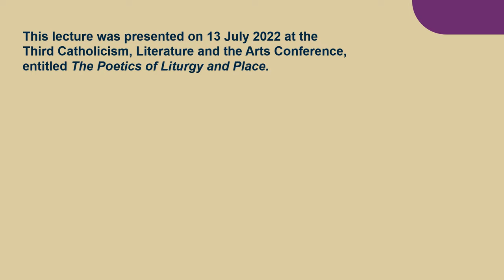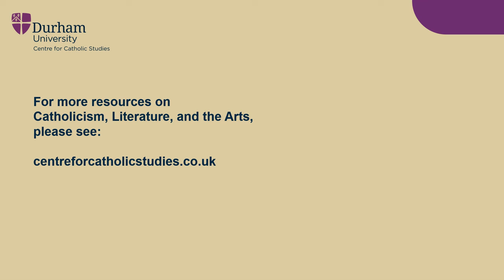Rowan Williams: Fixed Place and Mobile Time: The Archaeology of Experience in David Jones and Others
Rowan Williams is the former Archbishop of Canterbury and was the Master of Magdalene College from which he retired in 2020. He was also Lady Margaret Professor at Oxford University. Williams is author of dozens of books including Grace and Necessity: Reflections on Art and Love, Dostoevsky: Language, Faith and Fiction, and most recently, Looking East in Winter: Contemporary Thought and the Eastern Christian Tradition.